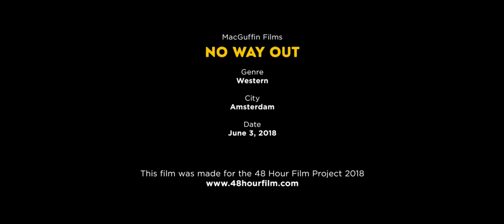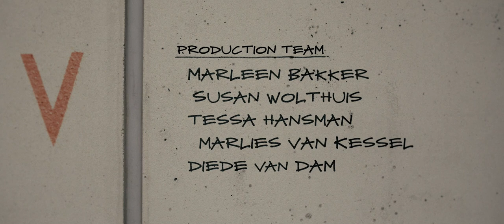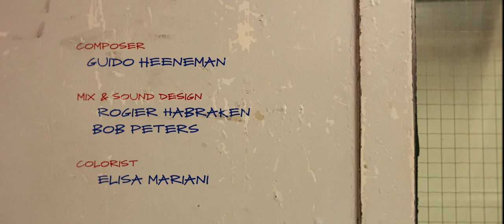NO WAY OUT SHORTFILM - WINNER 3rd place BEST MOVIE 48 Hour Film Project Amsterdam 2018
This short film was made (written, shot and edited) within 48 hours. It won 3rd best movie and the best Actress Award (Nellie Benner) at the 48 Hour Film Project Amsterdam in 2018.

LOGLINE:
Rick visits a closed-down, derelict prison for a guided tour by retired elderly prison guard Cornelis. Within the shadows of the old prison loom hints of a dark past.

This was made for the 48 Hour Film Project Amsterdam 2018.

Team
MacGuffin Films

Cast
Nellie Benner, Dennis Willekens, Frits Lambregts, Poal Caïro, Amon Wahouie

Director
Steve Oen

David Vaessen

Script
Eva von Stockhausen, Marc Pötgens, Sarif Tribou

Floor Manager
Barend van Balen

Assistant Director
Amy Galatá

Film editing
Ben van Maanen, Gerben Weseman

Production
Marleen Bakker, Susan Wolthuis, Tessa Hansman, Marlies van Kessel, Diede van Dam

Audio Engineer
Mike Keasberry

Camera Assistants
Tom van Hattum, Margaux van de Roer

Gaffer
Bart Blankenzee

Best Boy
Youri Kurvers

Styling
Amoy Studios

Femke Gaarlandt

Composer
Guido Heeneman

Mix & Sound Design
Rogier Habraken, Bob Peters

Colorist
Elisa Mariani

Motion Design
Tjako de Weerd

Photography
Daniel Lewensztain

Photography assistant
Raymond Taree

Catering
Hettie Dragtstra

Skyhigh TV, Mengwerk, Hoens Creative, Chain, Capricorn Field, United, Erik Muller Media, Profound Asset Management BV